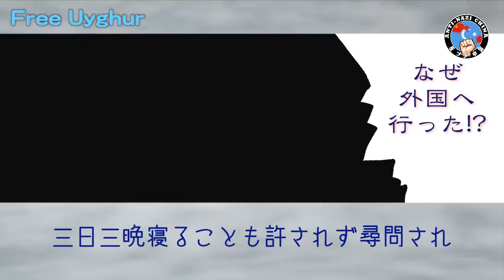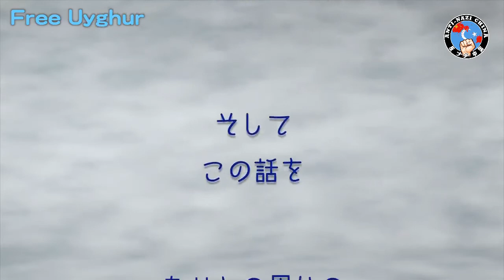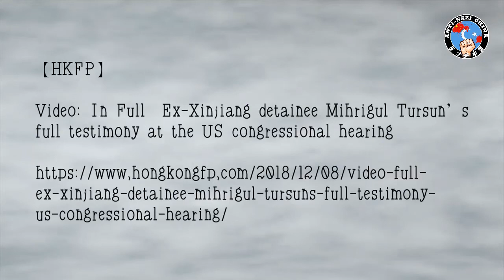私の身に起きたこと ～とあるウイグル人女性の証言～反ナチ中国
私の身に起きたこと：日本語版
～とあるウイグル人女性の証言～

作：清水ともみ（Shimizu Tomomi）

参考出典

【TIME】
'I Begged Them to Kill Me.'
Uighur Woman Tells Congress of Torture in Chinese Internment Camps

【Wikipedia】
Mihrigul Tursun

【HKFP】
Video: In Full –Ex-Xinjiang detainee Mihrigul Tursun’s full testimony at the US congressional hearing

【HKFP:Hong Kong Free Press】YouTube
ex-Xinjiang detainee Mihrigul Tursun gives testimony in the US

【JIJI.COM】
「死刑か無期懲役と宣告」＝３回強制収容のウイグル人証言